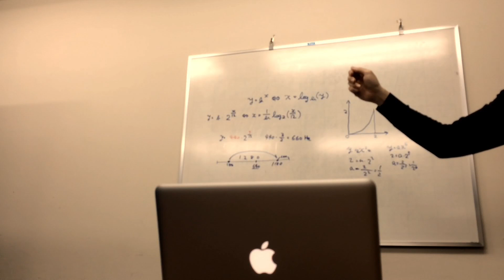Trying to sing "When You Wish Upon a Star" by Theremin on Processing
The first trial to sing When You Wish Upon a Star by Theremin on Processing. I'm amateur in Theremin on Processing :) This is the first trial.

Neko Piano - ねこピアノ